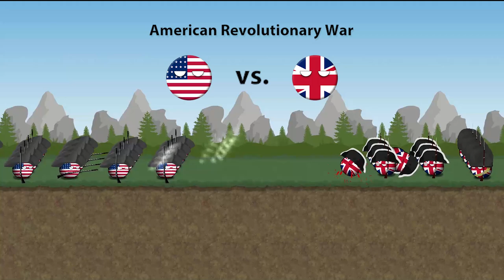Countryballs at War - Teaser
Countryballs at War is a new game that will be available on mobile platforms in May 2022.